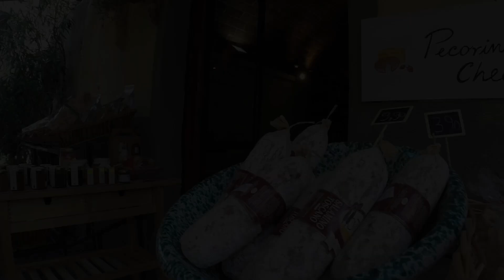Castellina in Chianti (SI)